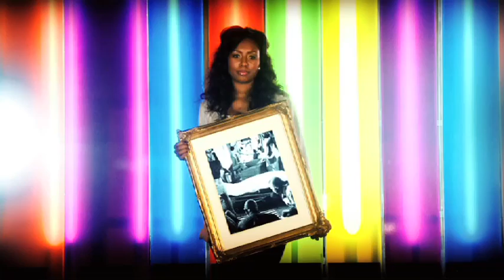Somebody Please Help Haiti: One Voice Advert